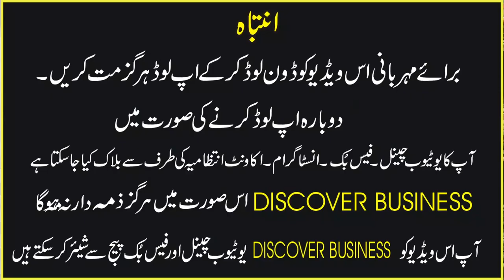Latest top collections for girls | online shopping | Wholesale Market In Lahore | Discover Business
DISCOVER PAKISTAN is Business Permotion channel. Here You will Enjoy, Markets review, Business Ideas & Trending videos.

Ladies Kurti Wholesale Market in Lahore | Ladies Digital Printed Suit Design 2023.

in this video i am going to show you cheapest ladies kurti wholesale market in Lahore , it has new variety of ladies digital printed suit design 2023, you can buy single piece in wholesale rate, i have shared all over printed ladies ready made suits, it has also party wear dresses like ladies frocks, ladies maxi, ladies 2 piece suits and ladies 3 piece suits in lawn suits and cotton suits in wholesale rates.

i hope you will enjoyed this video because it is the best ladies kurti wholesale market in Lahore.

This is the informative channel, here  you will find the Pakistan's Wholesale Market Information like wholesale markets in Lahore, Faisalabad , Peshawar etc.

You will be find latest videos on different markets like electronics markets, laptop markets, cloths market in Pakistan , you will also find best videos on business ideas on markets as well.

This channel ( Discover Pakistan ) does not promote any hateful, abusive, and illegal content.

(Agr ap apne Business ki video Upload Krwana Chahthy hain to Rabta Kren)
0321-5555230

business ideas,
business ideas for ladies,
Branded cut piece factory rate
original branded suit warehouse
Branded cut piece cloth wholesale lahore
original brand clothing wholesale
sapphire lawn suits warehouse
Lahore wholesale ladies cloth market
branded original unstitched suit warehouse
branded cut piece in lahore
faisalabad largest wholesale cloth market
branded cut piece lot wholesale rates
Branded original cut piece wholesale
Kilo Wala Maal branded cut piece